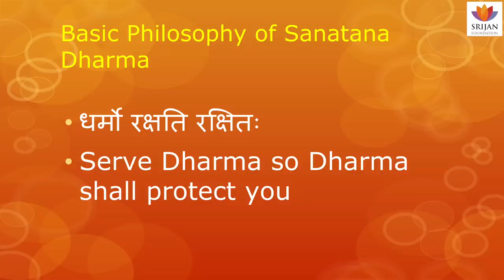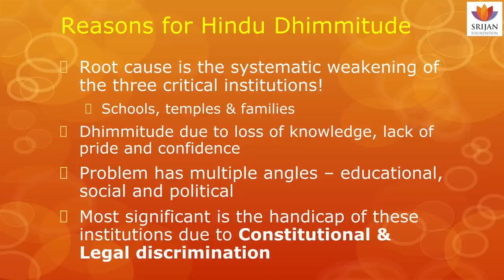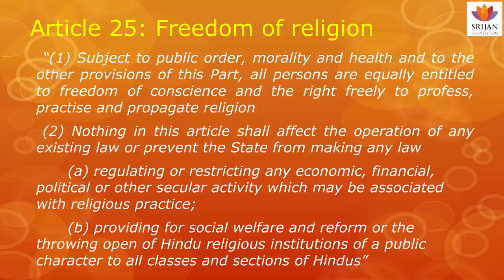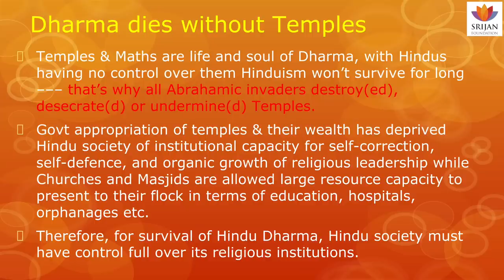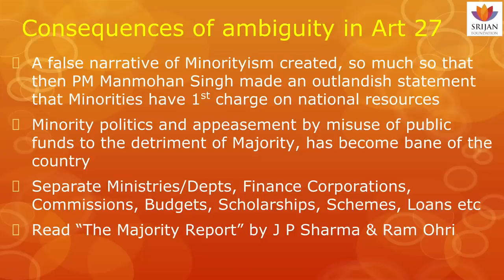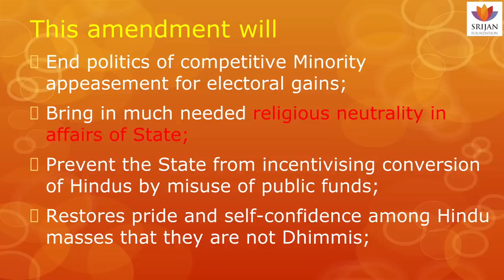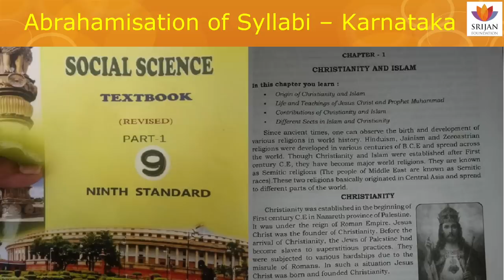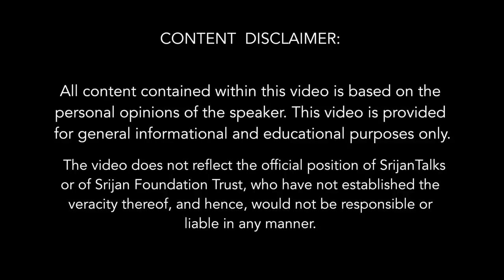Amendment Of Articles 26-30 Of The Indian Constitution | Hariprasad N | Hindu Charter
In this very important talk, Hariprasad N highlights the need to amend Articles 26 to 30 of the Indian Constitution if Hindu community wants to thrive as a Dharmic society.
He also highlights that the subsections of these Acts are misinterpreted and it’s only the Hindu religion that suffers the most because of these Acts.
Our temples are controlled by the govt but religious institutions of other faiths are allowed to operate freely under the same constitution, because they are ‘minority’ religions in India.

To restore the sense of pride among the Hindu society, Hariprasad suggests that the community should have control over schools, temples and family and that can happen only when legislature agrees to amend Articles 26-30 of the Constitution.

The talk is an eye-opener in the sense that the common Hindu is not even aware that he’s being discriminated by the same Constitution, upon which he has reposed his faith to get justice and equality.

About Speaker: -
Hariprasad N is based out of Bangalore, and works in the Software Industry, mainly in the Cloud Computing and Virtualization domains. An alumnus of IIM Bengaluru, Hari has special interests in the areas of Spirituality, Politics and Constitutional Law.
He blogs regularly on topics related to need for uniformity of law in India. Hari tweets as @pranasutra on Twitter.

Subtopic:
0:00
2:30 Why the handicap introduced by these Articles are especially troublesome for Hindus
3:13 Basic philosophy of Sanatan Dharma Vs Modern philosophy
5:21 Conflict between Dharmic & liberal approaches
9:02 Developing a Dharmic outlook
9:58 Reasons for Hindu dhimmitude
11:14 Is Hindu dhimmitude encoded in constitution?
11:57 Origins of constitutional discrimination
15:57 Present constitutional position of Hindus
16:41 Article 26: Freedom to manage religious affairs
17:39 Article 25: Freedom of religion
23:04 Result of state control of Hindu religious affairs
25:57 Hindu’s demand for amendments in article 25 and 26
27:44 How to fill void if state withdraws?
27:28 Benefits
29:40 State has become the biggest proselytizer by encouraging conversion of Hindus by misuse of public funds etc
29:54 Article 27
31:21 Consequences of ambiguity in article 27
35:56 Demand for amendments in article 27
37:04 Deracination of Hindus to self-loathe and disown their religion, culture and history
37:17 Article 15 (5)
44:34 What more did they do for deracination
45:35 Phase of inadvertent Re-Hinduisation
46:34 Abrahamenisation of syllabi
47:58 Cinema
48:31 Final result
48:57 What to do?
49:21 Demand for repeal in article 15(5) and amend article 28 & 30
50:36 Article 30
52:30 Will after amendment this bill be anti-minority?

Keywords Used:
Hindu charter of rights
Reclaim Temples
Freeing Hindu Temples from Government Control
Set India's temples free
Are Hindus really victims in India